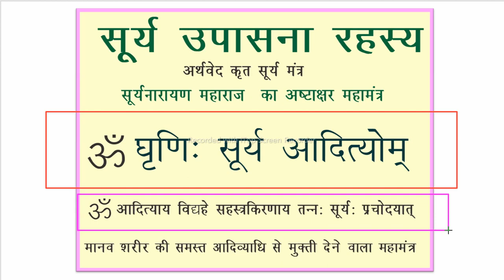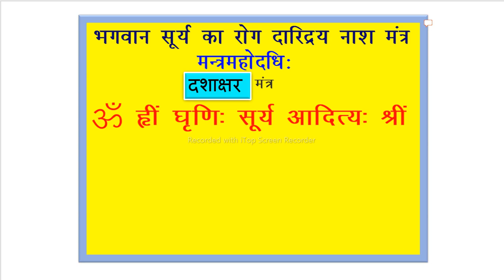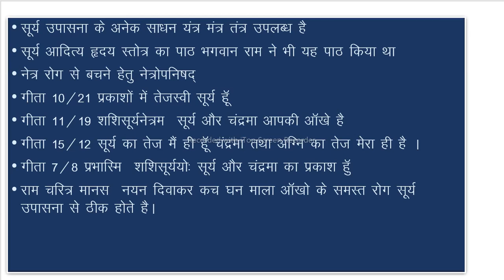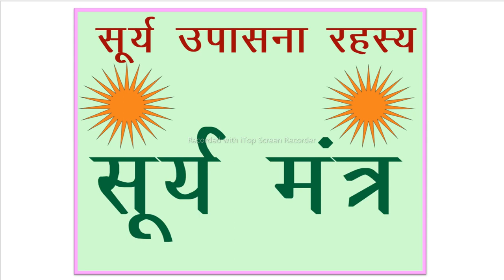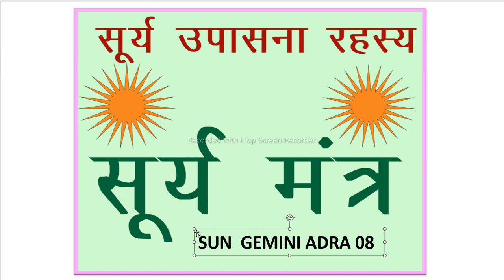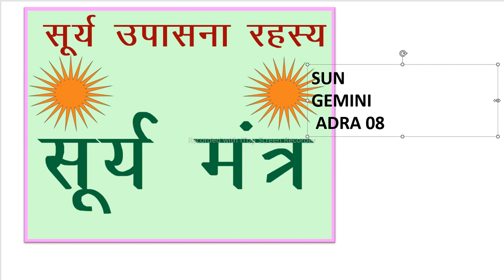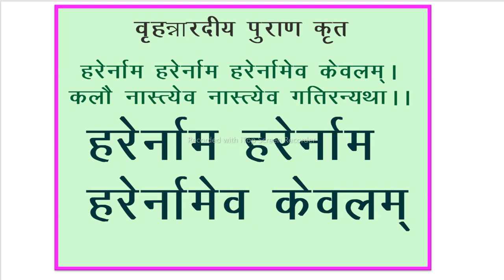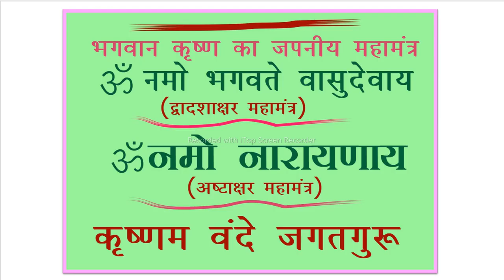surya mantra सूर्य उपासना के फायदे और सूर्य मंत्र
सूर्य उपासना के फायदे और सूर्य मंत्र